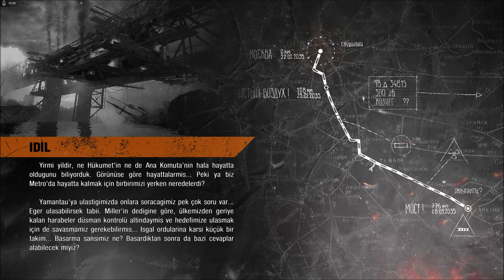Metro Exodus Türkçe Oynanış #2 Hikayenin Gizemi Çözüldü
metro exodus enhanced edition türkçe

Merhaba Dostlarım, Resmi War Thunder Yayıncısıyım ve War Thunder ile Anlaşmam var. Eğer bu linkten üye olursan oyuna ALTIN KARTAL ile başlarsın

Birlikte oynamak ve kendinizi daha da geliştirmek isterseniz çaylaklar için açtığım TT1 isimli eğitim klanıma gelebilirsiniz. Detaylar